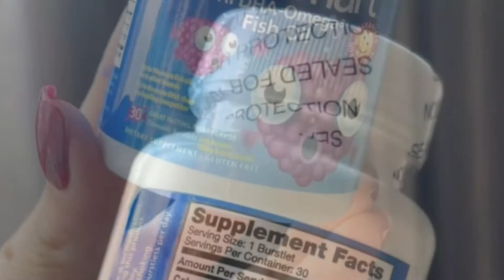Dầu cá cho bé hàm lượng cao DHA-Omega 3 Kids Smart của Bioglan Mỹ | Diệp Nhung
👒Dầu cá KID SMART dàmh cho trẻ từ 3 tuổi trở lên.
💰💰500k / 30 viên

🚫Hãng sản xuất : Bioglan.
🚫Nơi sản xuất : Mỹ.

🌻🚫🦄Công dụng :

– Dầu cá Bioglan còn bổ sung DHA gấp 13 lần cho bé phát triển.

Kích thích hoạt động thần kinh của não bộ và tăng cường độ tập trung cao cho bé.

– Ngăn ngừa các bệnh về tim và mang đến cho bé một trái tim khỏe mạnh.

– Kích thích hệ tiêu hóa giúp bé ăn ngon miệng và đầy đủ dinh dưỡng hơn.

– Dạng viên với hương vị tuyệt vời giúp bé nhai dễ dàng và hấp thụ nhanh.

– Bổ sung DHA, omega 3 và các chất dinh dưỡng cho bé phát triển thông minh.

– Cho đôi mắt sáng rõ và bảo vệ mắt tránh khỏi những tác động có hại bên ngoài.

🌻🚫🌻Hướng dẫn sử dụng Bioglan Kids Smart

– Dùng dầu cá Bioglan Kids Smart Hi từ 1 – 2 giọt nhỏ/ ngày cho trẻ từ 3 tuổi trở lên.

– Có thể nhai trực tiếp hoặc bóp dầu cá vào miệng và thức ăn của bé.

– Nên sử dụng đều đặn hàng ngày để đạt được kết quả tốt nhất.

– Bảo quản sản phẩm nơi khô ráo và thoáng mát